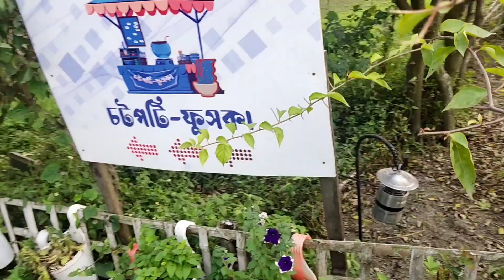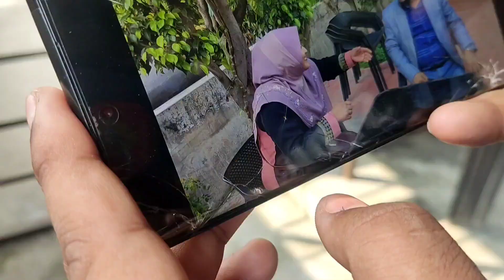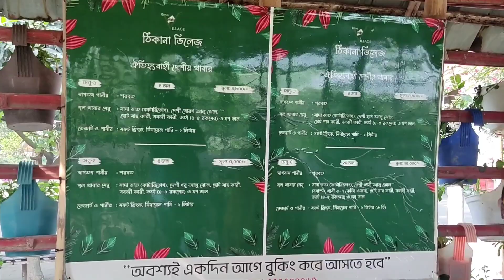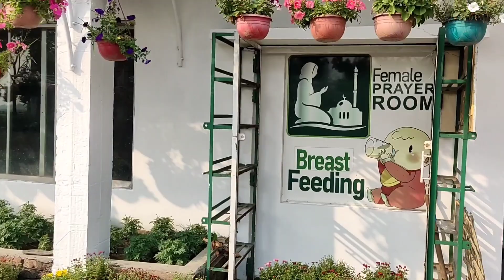আবারও চলে এলাম নতুন রূপে সজ্জিত ফুলের রাজ্যে। Vlog No-200 / Bangladeshi family vlog. BD Happy Family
আবারও চলে এলাম নতুন রূপে সজ্জিত ফুলের রাজ্যে। Bangladeshi family vlog 2023.
Vlog number-200
Pleses Share with friends and Family.
আসসালামু আলাইকুম
আমাদের ভিডিও যদি ভালো লাগে তাহলে লাইক, কমেন্ট ও শেয়ার করার জন্য সবার প্রতি অনুরোধ রইলো । সকলের জন্য অগ্রিম ধন্যবাদ ও শুভেচ্ছা রইলো।

ASSSLAMU ALAIKUM
Hello Guys

100 fit thikana resort
shopner thikana resort. স্বপ্নের ঠিকানা রিসোর্ট
300 feet resort dhaka
thikana hotel pune

ঠিকানা রিসোর্ট
ঠিকানা রিসোর্ট কোথায়
ঠিকানা রিসোর্ট কিভাবে যাব
ঠিকানা রিসোর্ট ঢাকা
ঠিকানা রিসোর্ট কোথায় অবস্থিত
ঠিকানা রিসোর্ট বাড্ডা
ঠিকানা রিসোর্ট বেরাইদ
ঠিকানা রিসোর্ট লোকেশন

Bangladeshi family vlog
Bangladeshi vlog
family vlog
Bangladeshi family video
family vlog video
Family video
Bangladeshi family vlog 2023